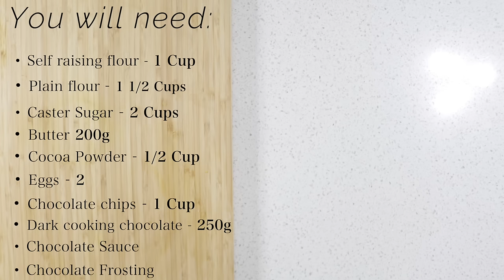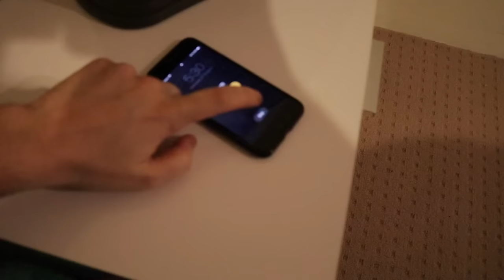How To Make a Chocolate Mud Cake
Today I show you how to make a delicious chocolate mud cake. This cake is absolutely delicious - and best part is it's incredibly easy to make. No matter your skill level, you'll be able to successfully bake a delicious chocolate mud cake that will go down a treat. Enjoy!

Know someone that likes chocolate cake? Link them to this delicious recipe video.